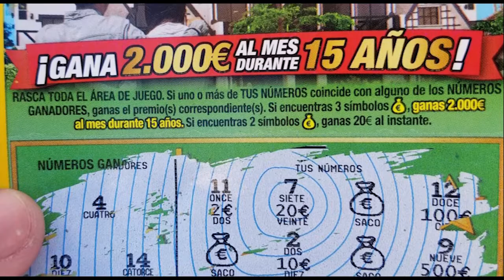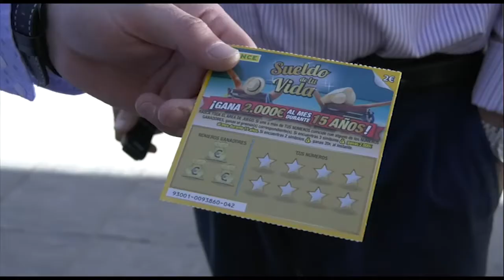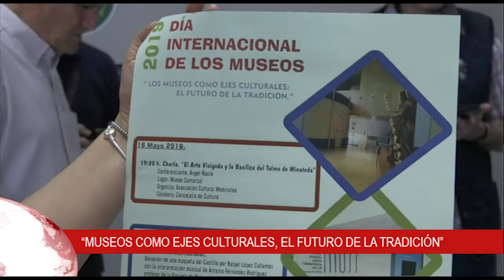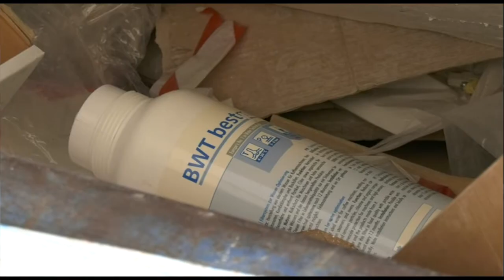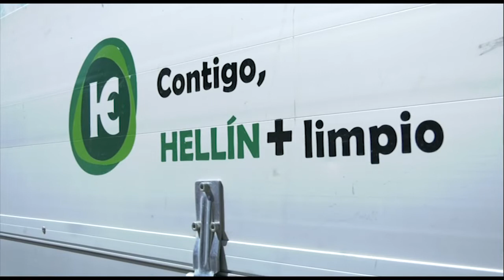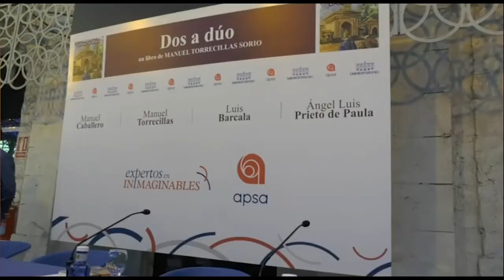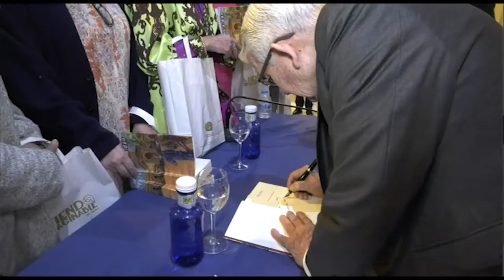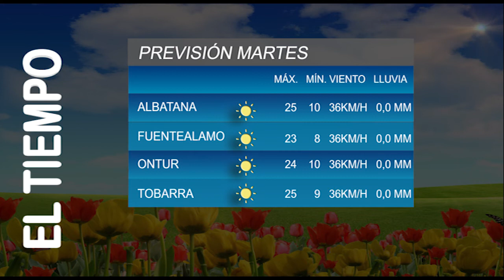Informativos Tv Hellín 14.05.19